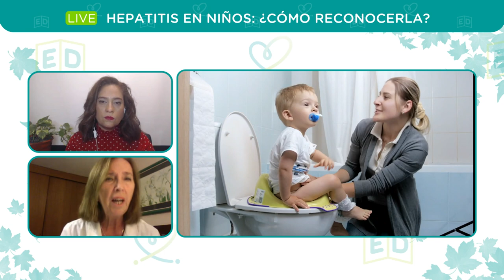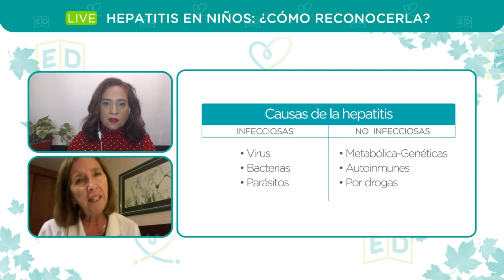Hepatitis en niños ¿Cómo reconocerla?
Durante las últimas semanas ha sido parte de la agenda noticiosa un nuevo brote de hepatitis infantil que, hasta el momento, la Organización Mundial de la Salud (OMS) le ha atribuido carácter desconocido.

Por eso, te invitamos a revisar un nuestra última transmisión en vivo junto al Dra. Jacqueline Malig, gastroenteróloga infantil de Clínica RedSalud Vitacura, quien abordó esta temática y entregó prácticos consejos para reconocer la hepatitis en niños.